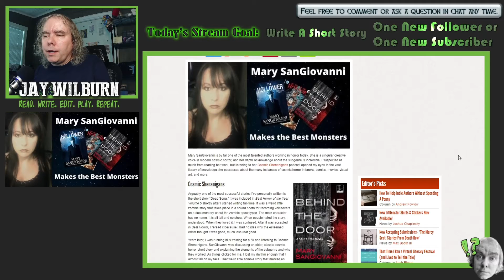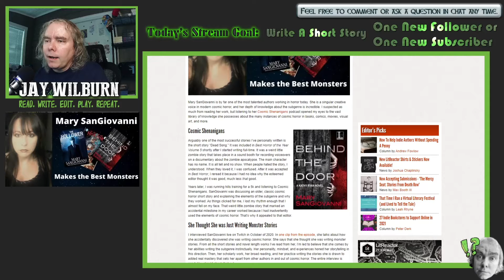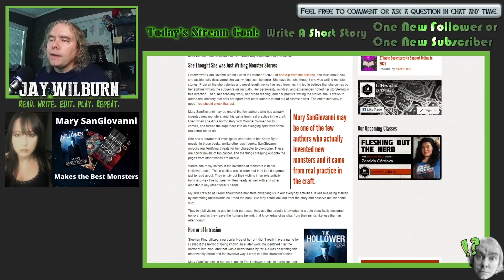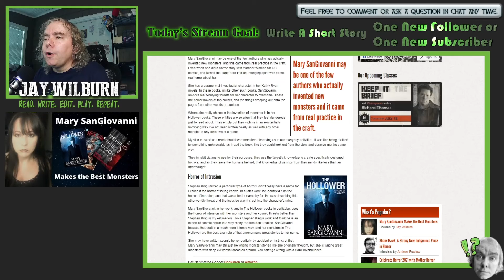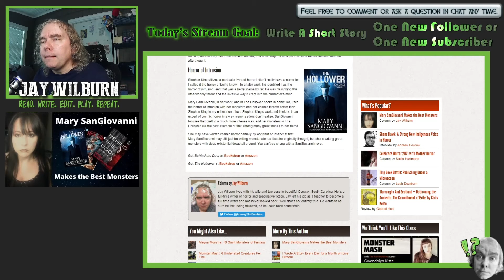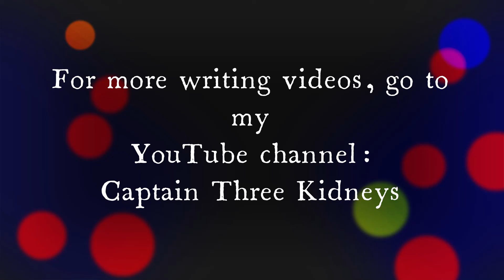Mary SanGiovanni Writes the Best Monsters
Jay Wilburn reads and discusses his LitReactor article on Mary SanGiovanni's writing. Check out the original article here: